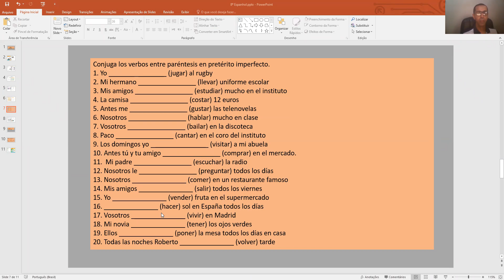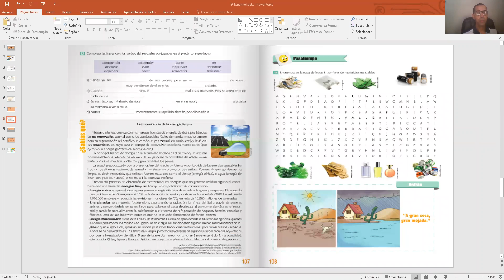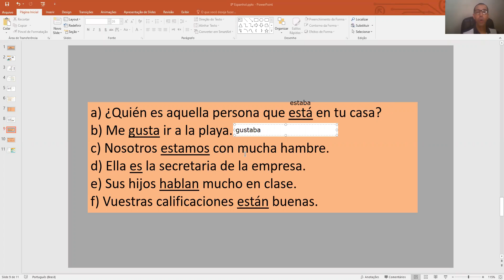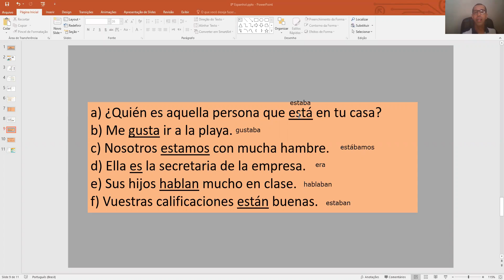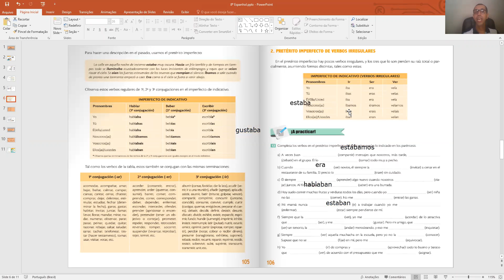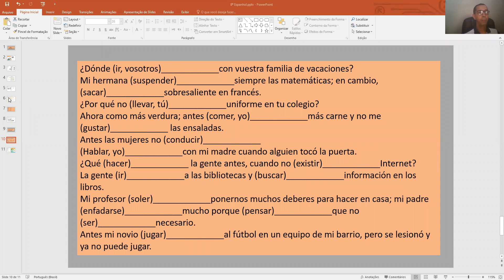AULA DE ESPANHOL DO 8º B 23/1020